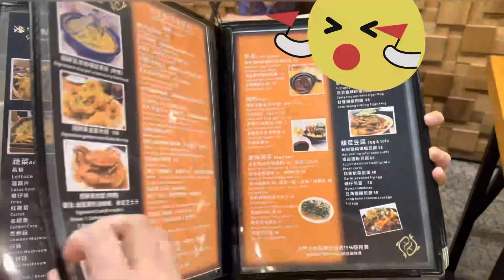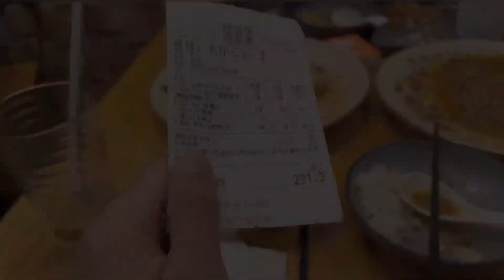TERNYATA ADA RESTAURANT MALAYSIA DI MACAU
Di Macau tentunya banyak restaurant termasuk Malaysia restaurant , untuk Malaysia Restaurant teman2 bisa temukan di daerah Bara yg di Hotel Macau SIDE